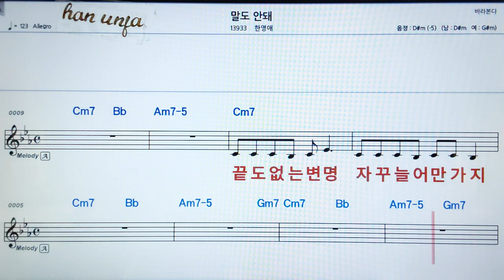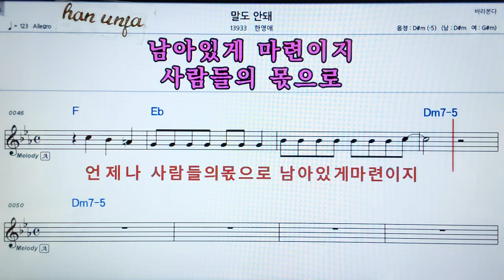💖말도 안돼/ 한영애 👍MR,가라오케 악보 코드 가사 ,Karaoke반주